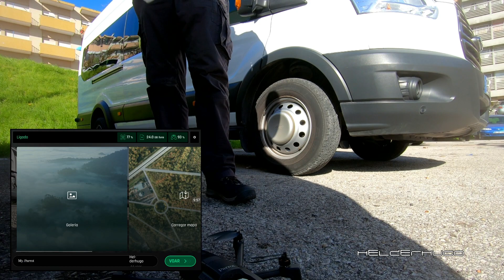First time the Drone Parrot Anafi flies near the Motorhome